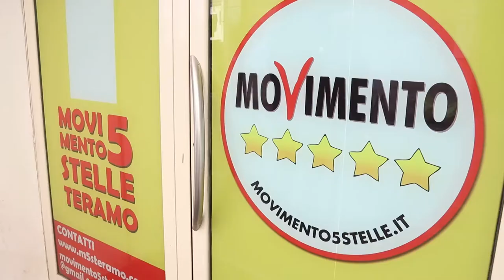Comune: i 5 Stelle attaccano il bilancio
Il Movimento 5 Stelle critica il bilancio presentato dall'amministrazione comunale di Teramo. Il capogruppo Berardini legge nei numeri troppe spese superflue a carico del Comune e l'inaccettabile aumento delle tasse sui rifiuti a carico dei cittadini